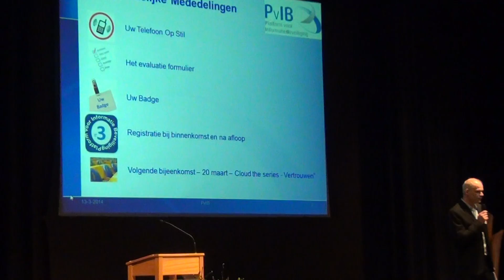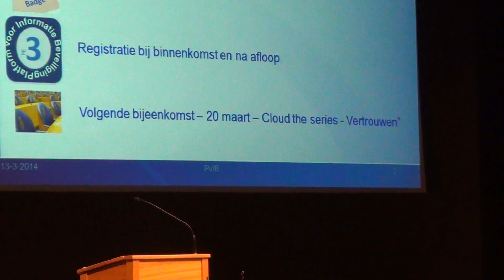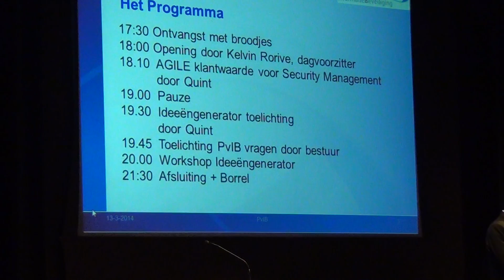13 maart 2014; PvIB congres Agile en Informatiebeveiliging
In deze video wordt door Kelvin Rorive de sessie geopend met toelichting over de avond en het speciale karakter wat het heeft.